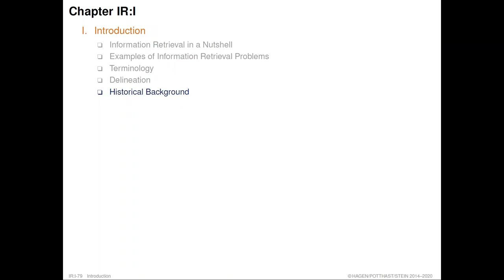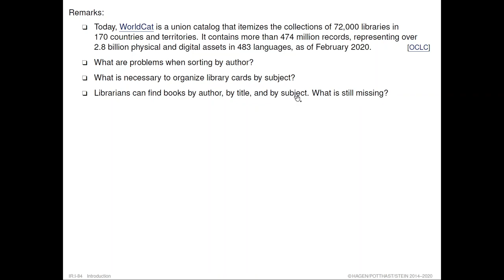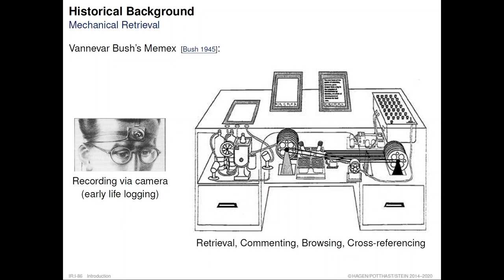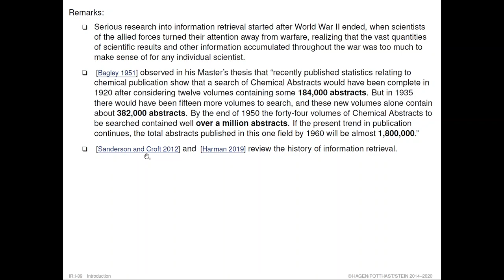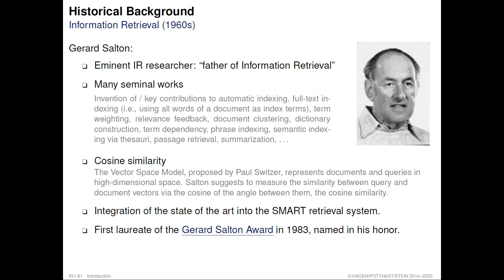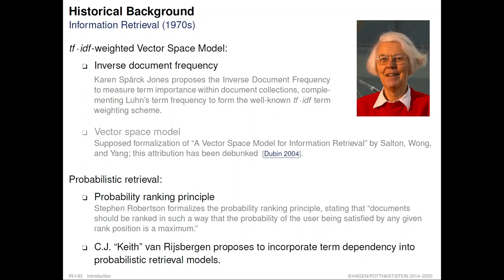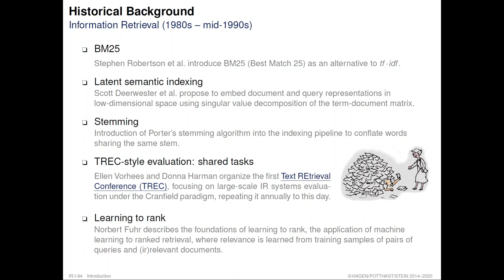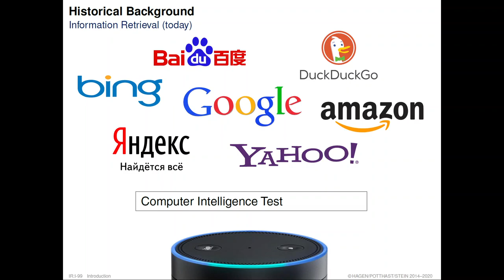Information Retrieval » Introduction » Retrieval Problems » Historical Background (06)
Part. Introduction.
Unit. Retrieval Problems.
Section. Historical Background.